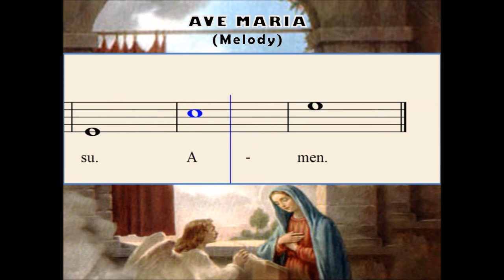L02a Ave Maria (Melody)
Arranged by : Arnel dC. Aquino, SJ